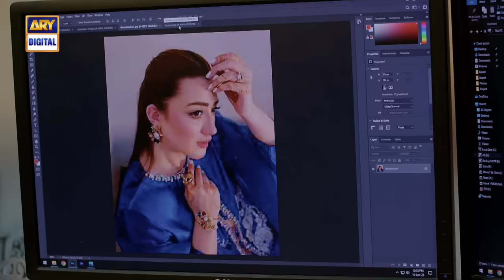Ehsaan Faramosh | Episode 30 | 18 September 2023 (English Subtitles) | ARY Digital Drama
Ehsaan Faramosh Episode 30 | Momina Iqbal | Humayun Ashraf | 18th Sep 2023 | ARY Digital Drama

Cast:
Momina Iqbal,
Humayun Ashraf,
Mashal Khan,
Salman Saeed,
Dania Enwar,
Atiqa Odho,
Humaira Asghar,
Zafar Mehmood,
Sadaf Ahsan,
Jawaid Iqbal,
Rohi Ghazali